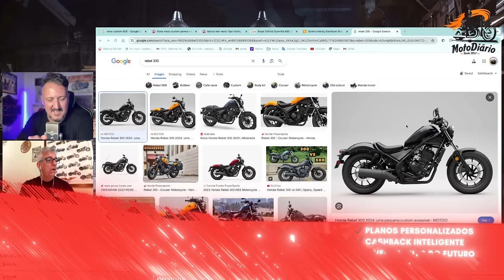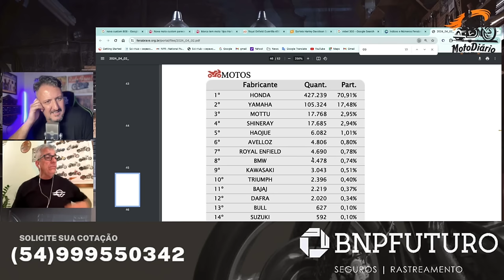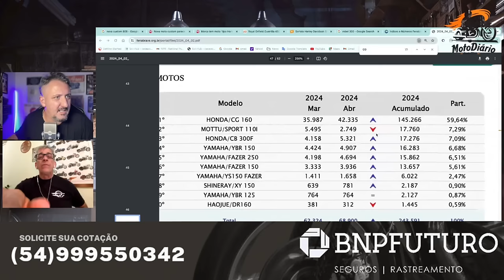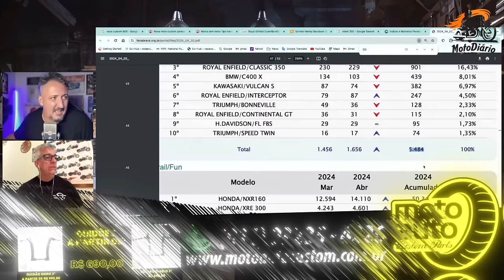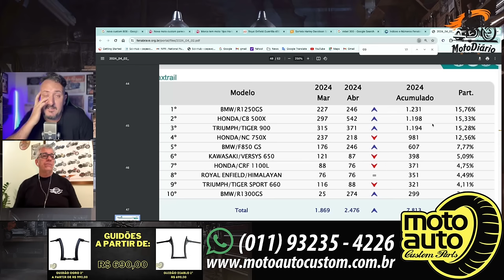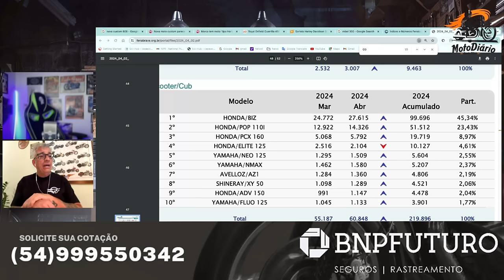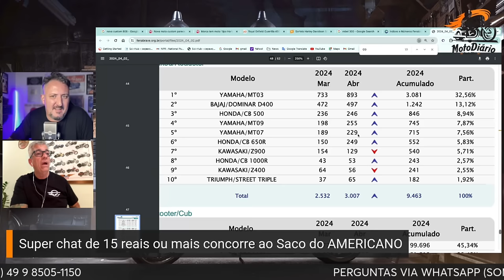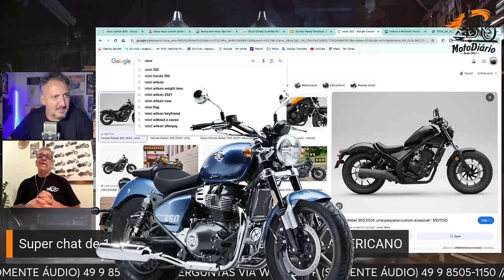Honda REBEL está registrada no BRASIL, mas a HONDA não gosta de VOCÊ!!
✅✅✅ ADEMICOM